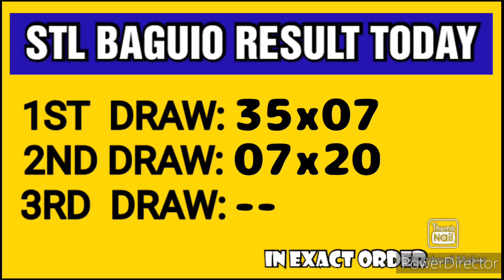STL BAGUIO RESULT TODAY 2ND DRAW MAY 16, 2023 3PM